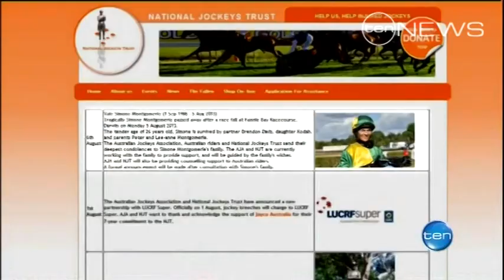Jockey Mourned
Black armbands will be worn at two upcoming South Australian race meets as a mark of respect to fallen jockey Simone Montgomerie.

The Darwin Cup's prize pool also redirected to a fund for the young mother's 5-year-old daughter.